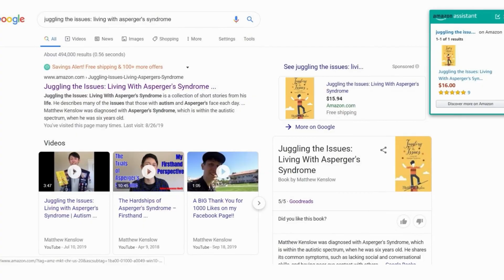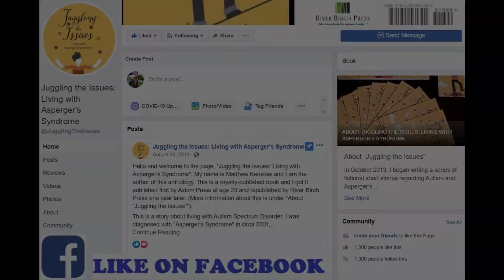Book Reviews, Part 5 (Amazon US - 5 Stars) | Juggling the Issues: Living with Asperger's Syndrome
Hi, everybody! My name is Matthew Kenslow and I am the royalty-published author of the award-winning book, “Juggling the Issues: Living with Asperger’s Syndrome”, based upon my firsthand perspective on living with WHAT IS NOW KNOWN AS "AUTISM SPECTRUM DISORDER." It is being read and followed by readers in every continent except Antarctica (as far as I know...).

I invite you to check out my book on Amazon, (it also went through countless book distributors throughout the world and can be ordered at any bookstore).

If you have Autism, don't allow this label to knock you down to the ground! I never allowed Asperger's to have such a prerogative and here I am today (and will be in the future). If I can stick to this life and have hope that I have a purpose, you can too! I never allowed my Autism to have the prerogative to slow me down, insofar of getting my first book published at the age of 23 and an Associate's in Chemistry. I enjoy juggling for children at schools, as well as playing piano for the senior citizens.

I will not stop doing what I'm passionate of doing, and that is to give back and make sure that Every person - including Every child - in this country and in this world feel belonging, accepted, and acknowledge that they have a purpose in this life and a reason to live!

On April 2, 2020, I was on the Ellen K Morning Show on KOST103.5FM radio. I am quite appreciative for this opportunity!
They also did a wonderful blog post on their website; I'm quite appreciative!

Back in January 2020, my book won a couple of awards online. I made a YouTube video thanking them

I invite you to check out my videos on this YouTube channel, share this to encourage a family or someone you know affected by Autism/Asperger's Syndrome, and, only if you want, subscribe.

I also invite you to check out my Facebook page for the book

Thank you for helping me be an encouragement and supporting families around the world with Autism!!